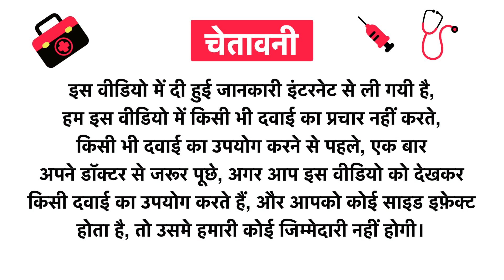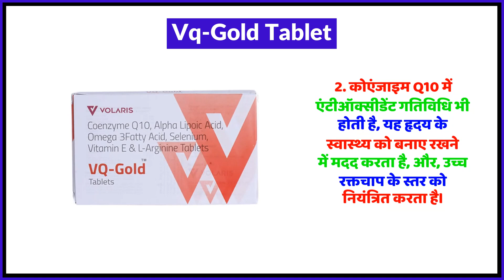Vq-Gold Tablet Uses in Hindi | Side Effects | Review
Vq-Gold Tablet Uses in Hindi | Benefits | Side Effects | Dose